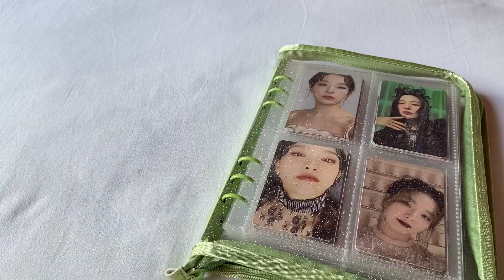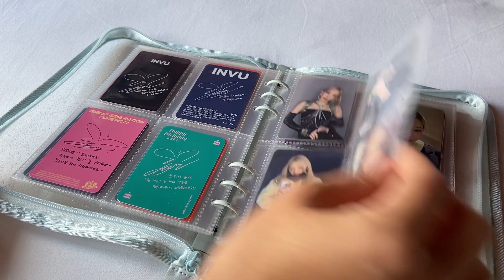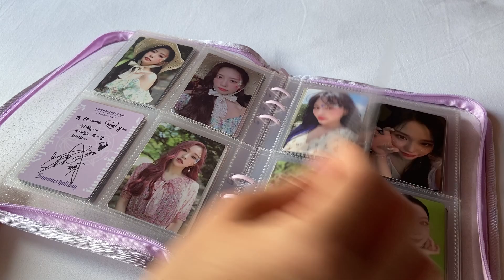my photocard collection I binder tour red velvet hwasa taeyeon dreamcatcher sunmi stayc purple kiss